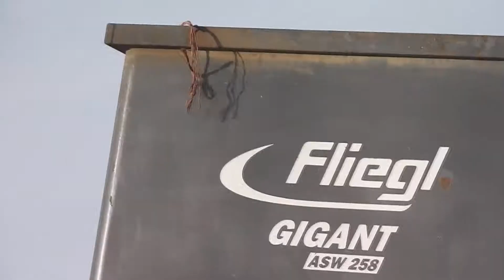PD Mestečko 2013 Siláže casť 3